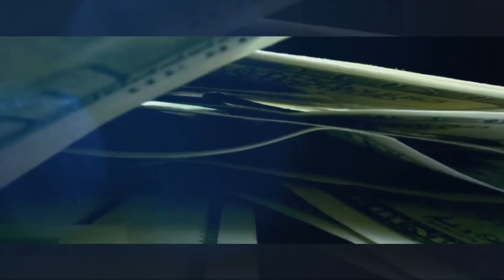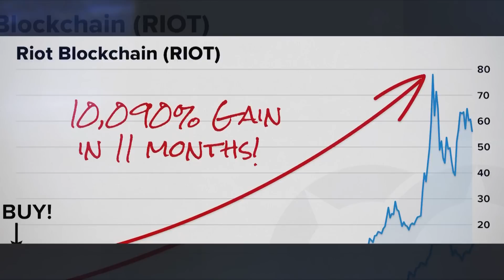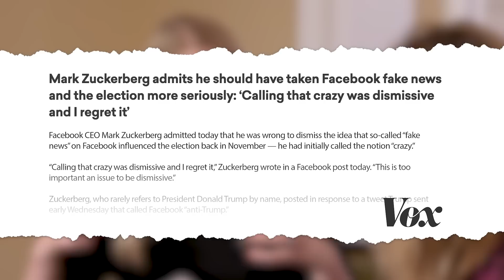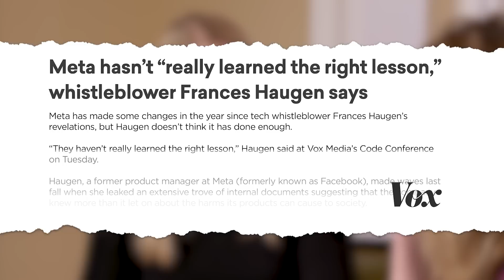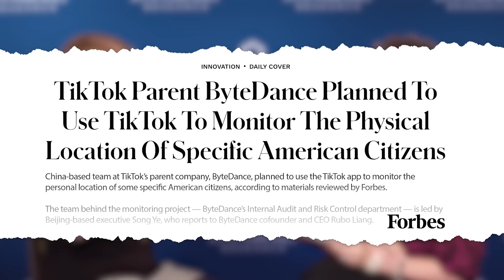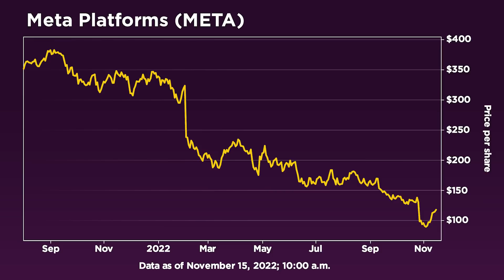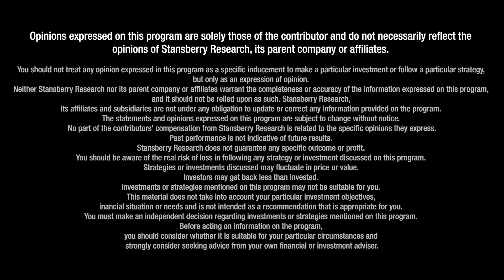Facebook Whistleblower Talks the Dangers of TikTok, Why No One Should Be On It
"I knew there was no chance Facebook could save itself," says Frances Haugen, data scientist and Facebook whistleblower. "I became increasingly alarmed by the choices the company made," prioritizing their own profits over public safety and putting people's lives at risk, she tells Daniela Cambone at the 2022 Stansberry Conference and Alliance Meeting. Frances explains why she decided to blow the whistle on Facebook. She fundamentally believes that the problems we are facing today with social media are fixable, and details the danger of the Chinese-owned TikTok app. "We can have social media that brings out the best in humanity," she concludes.

00:00 How Frances’ life changed one year after the revelation
3:30 Frances shares what made her act
6:45 Why was there a lack of ethics?
8:20 The structure of Meta
8:50 The impact of social media on young women
10:48 How should the younger generation be better protected?
12:51 Midterm election concerns
14:06 Frances’ thoughts on TikTok
16:26 What’s next for Frances?